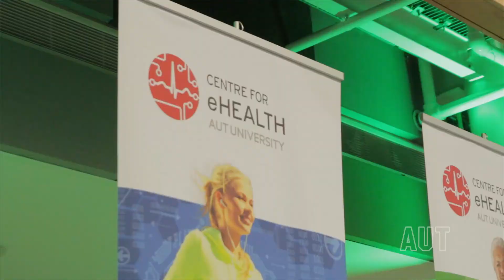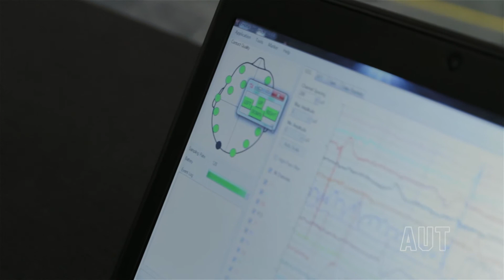AUT's new Centre for eHealth at the Research and Innovation Showcase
AUT University has established a new Centre for eHealth, which will focus on advancing health and wellbeing through the use of innovative tools and technology. The Centre was officially launched on Thursday 17 July at the University's mid-year Research & Innovation Showcase, where industry joined academia to share in the latest health research and innovation developments.

If you are interested in working with us,find out more